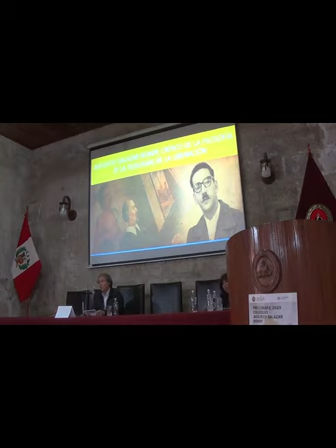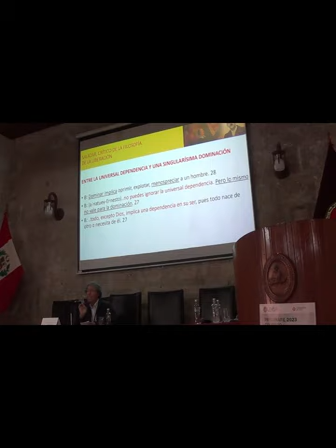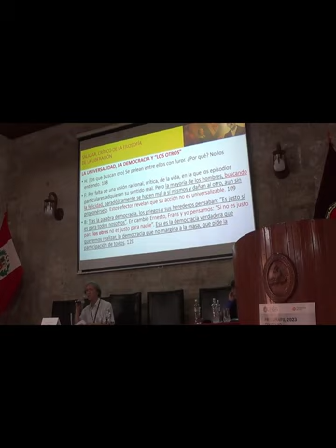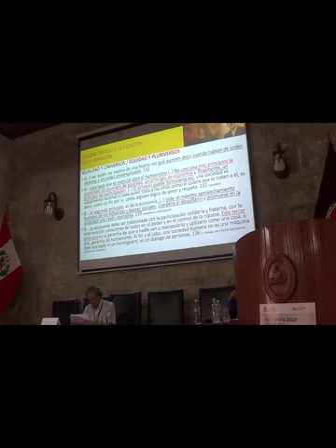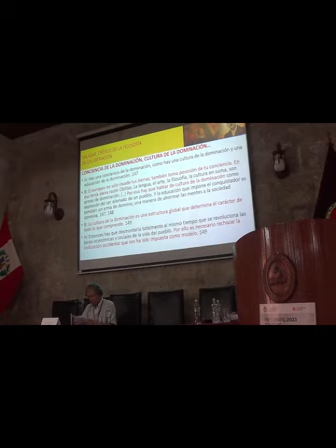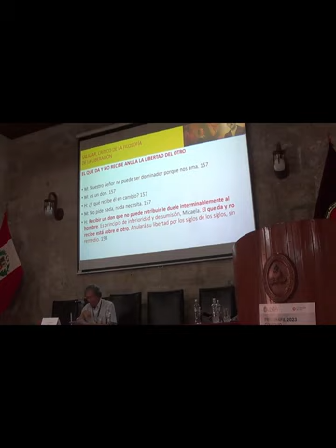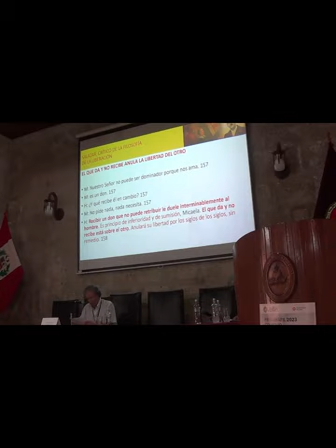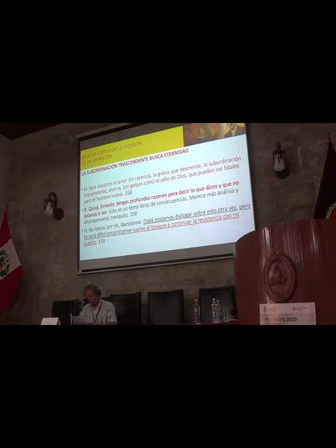Coloquio Augusto Salazar Bondy. Sesión 1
Coloquio organizado por la Escuela Profesional de Filosofía de la UNSA
- Inauguración: minuto 1
- Conferencia "Ciudadanía, Convivialidad y Derechos Humanos", Miguel Polo Santillán: minuto 22
- Presentación del libro "Escritos Reunidos", Teresa Arrieta: 1h 16 minutos
- Conferencia Augusto Salazar Bondy como crítico radical de la filosofía (y la teología) de la liberación, Zenón Depaz: 1h 36 minutos